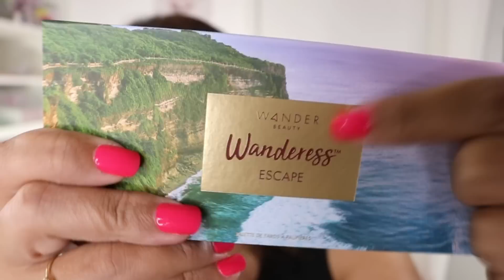NÃO SÃO FAMOSOS MAIS MERECIAM SER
Oleo Bioderma

Lojas que Indico:

SIM PRESENTES PRA MIM (avisar que é minha seguidora para ganhar desconto) Ou no shopee